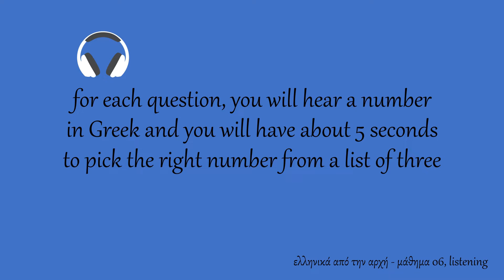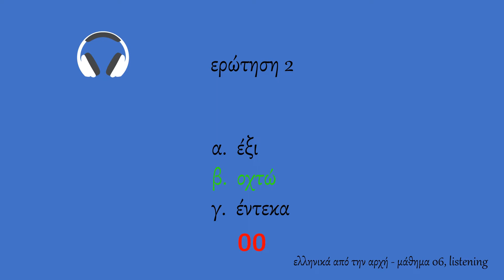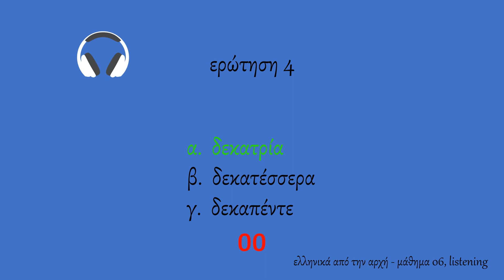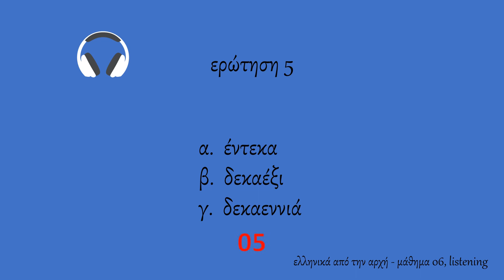learn Greek, free Greek lessons for beginners, A1 - lesson 06 - listening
Α1 - μάθημα 06 - listening

This video contains follow up listening exercises for the video lesson “A1 - lesson 06 - the numbers, 0 to 20 / Α1 - μάθημα 06 - οι αριθμοί, 0 έως 20”,

A look at the Greek numbers zero (0) to twenty (20).